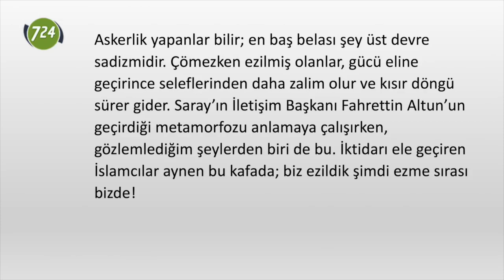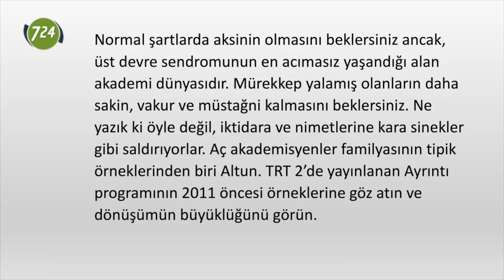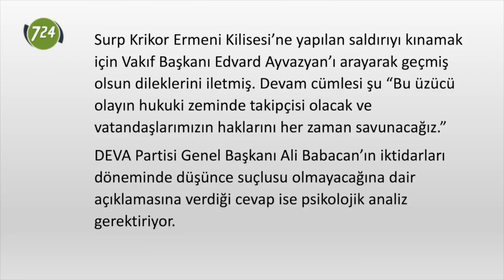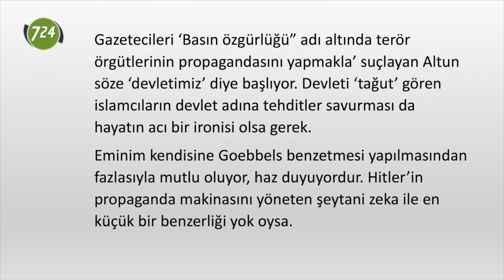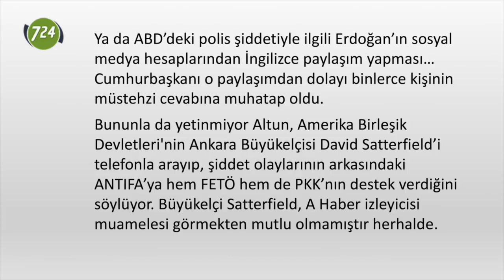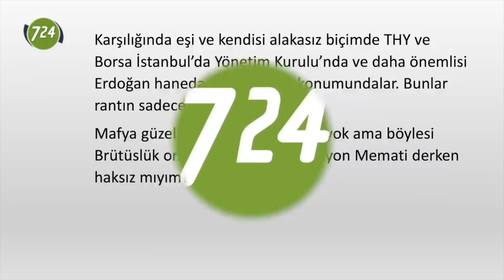İmitasyon Memati: Fahrettin Altun [Bülent Korucu]